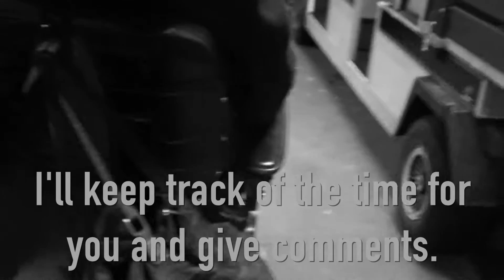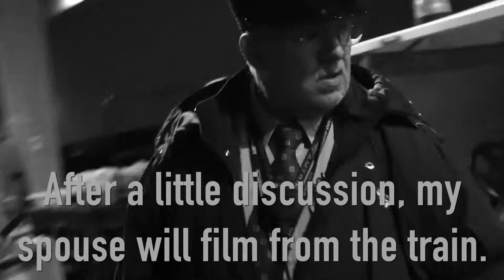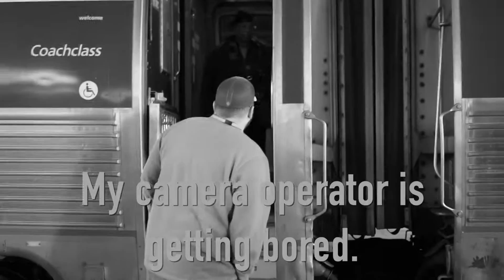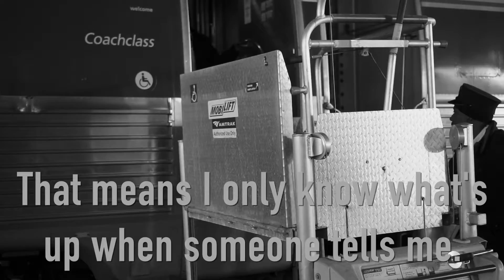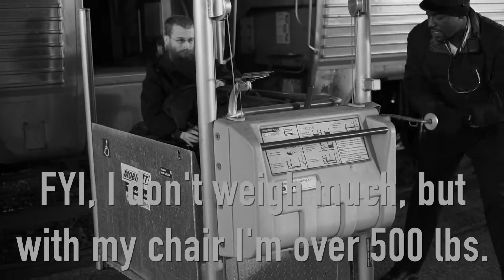Wheelchair on Amtrak: loading, unloading, and aisle width